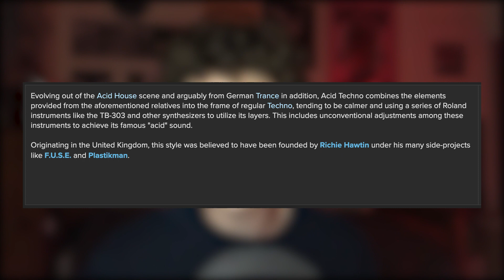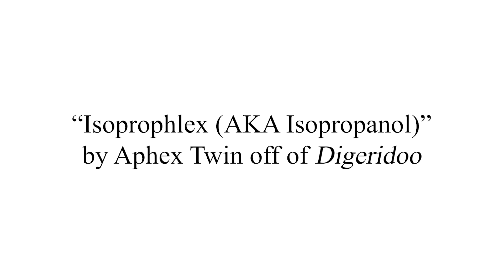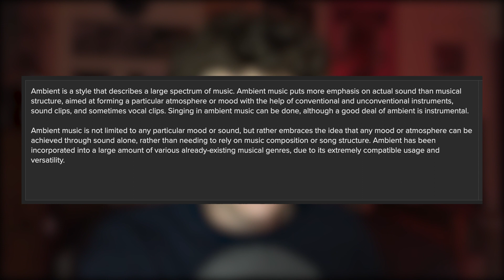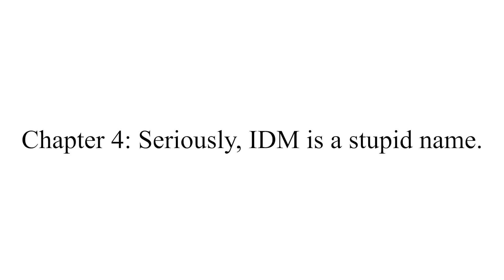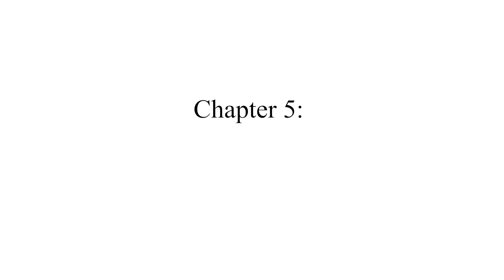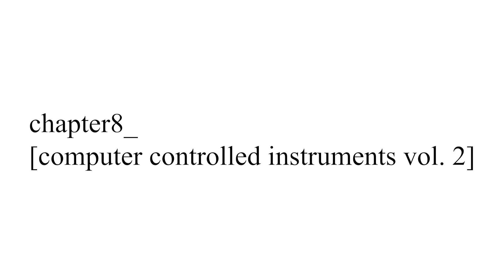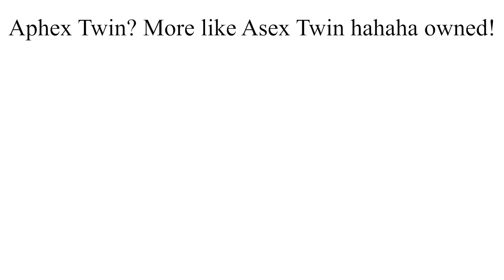I Listened To Aphex Twin So You Don't Have To: APHEX TWIN DISCOGRAPHY REVIEW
Aphex Twin is one of the most talented and celebrated electronic artists that this world has ever seen. He is known influencing a myriad of artists, electronic and not, to change their sound, and in some cases has caused artists to completely change the trajectory of their careers. And so I listened to his discography so that you don't have to (even though you should).